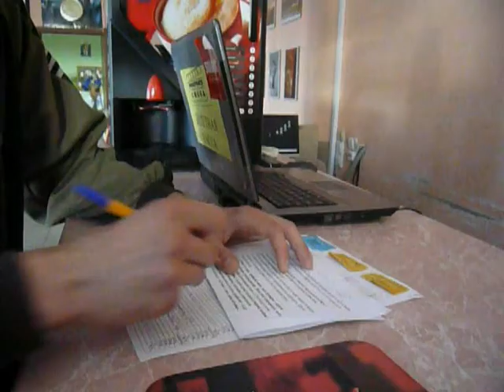Подняться Вниз (Трейлер) / Climb down (Trailer) [Russia-Ufa 2010]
Андрей - профессионал в работе с финансами. Его не столько интересуют деньги, сколько работа. После сокращения в банке, он устраивается работать к своему старому другу в бар, которым руководит местная мафия. Через некоторое время он начинает окунаться в легкие деньги и полную свободу действий.

Andrew - professional in dealing with finances. Its not so much interested in money, how much work. Following the reduction in the bank, he finds a job to his old friend at the bar, managed by the local mafia. After a while it starts to dip into the easy money and free rein.